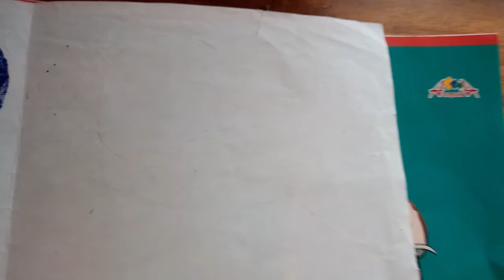Нарисовать Ам Няма / Туториал по рисованию / Рисуем Ам Няма / Как нарисовать Персонажа Ам Няма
в этом видео Учимся рисовать  Om Nom (Ам-Няма)
из игры "Cut the rope".
В этом уроке рассказано, как нарисовать Ам Няма поэтапно, карандашами.